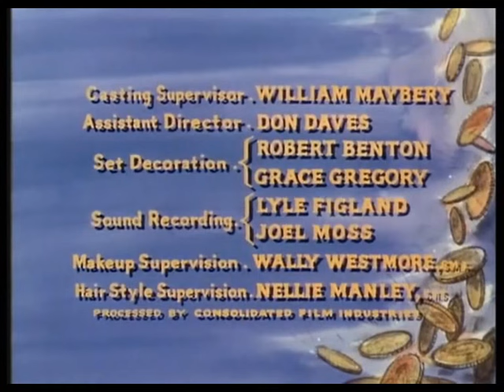Les classiques du western